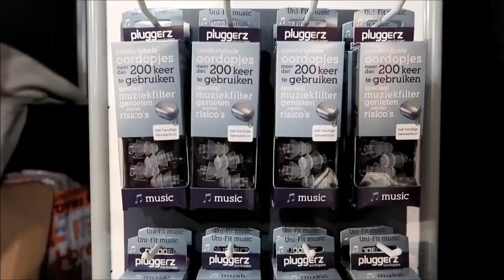Voor Beter Horen op de Studiekeuzebeurs || #119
Lieve Patatties,